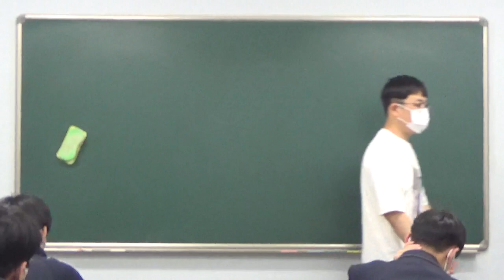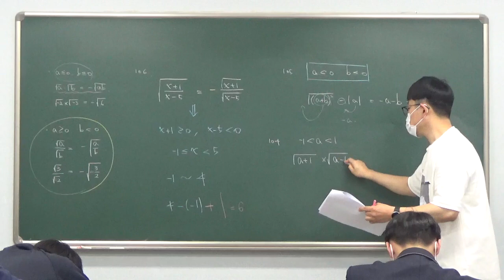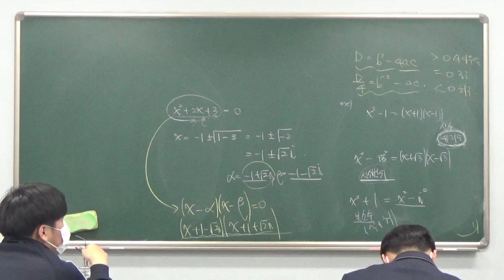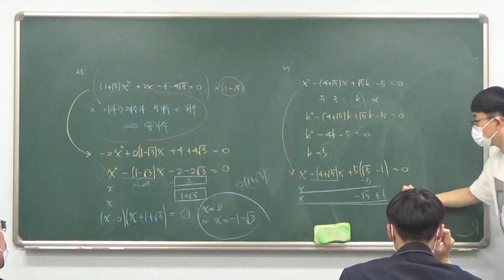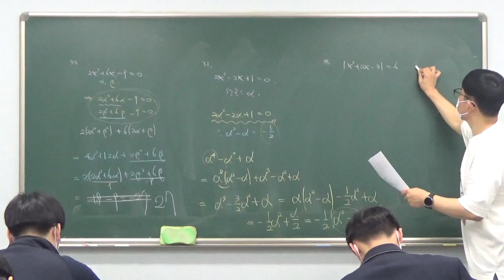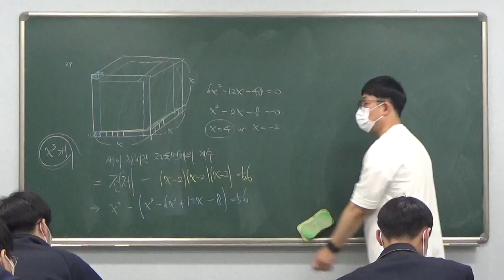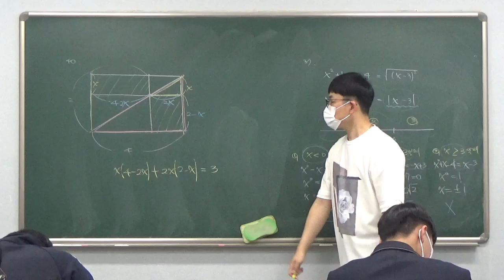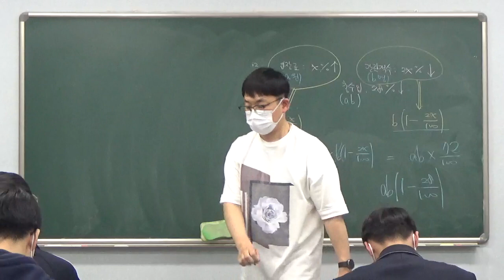고1 - 2/ 3반 3월 31일 금요일 신동규선생님